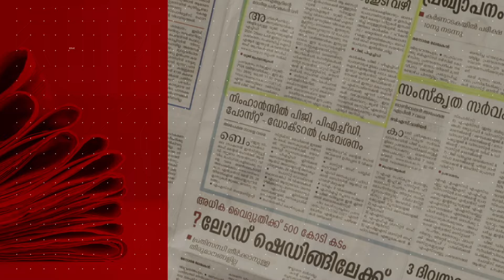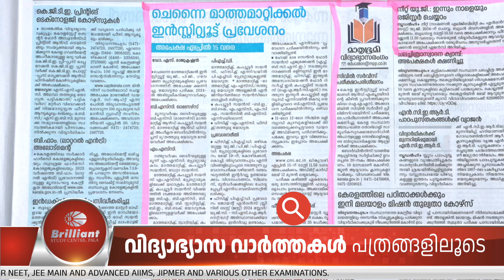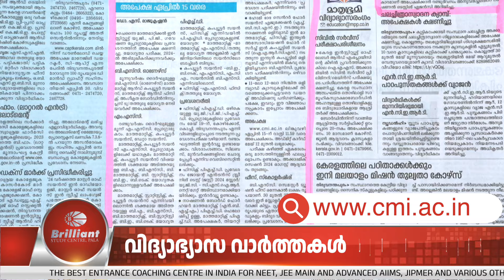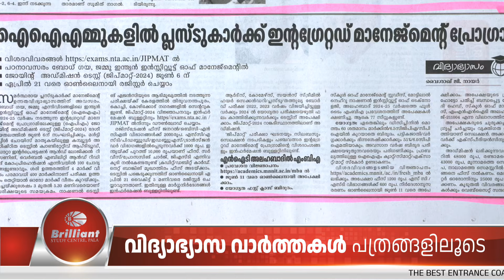EduNews | NEET application last date tomorrow | 09/04/2024 | Ep: 109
Brilliant Pala, India's best Entrance Coaching Centre, brings you daily education news from newspapers. The daily education news will be informative and helpful to students and parents.

0:00➡️ Introduction
0:31➡️ Headlines
0:51➡️ NEET application last date tomorrow
1:31➡️ Chennai Mathematical Institute Admission
2:38➡️ IIM course for +2 students
3:51➡️ Conclusion